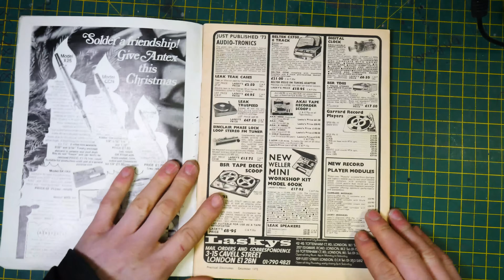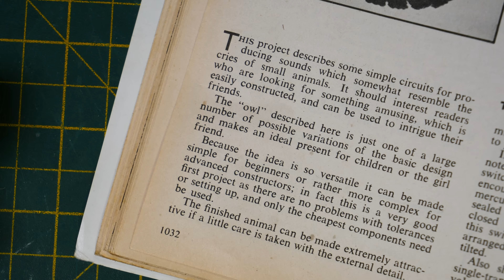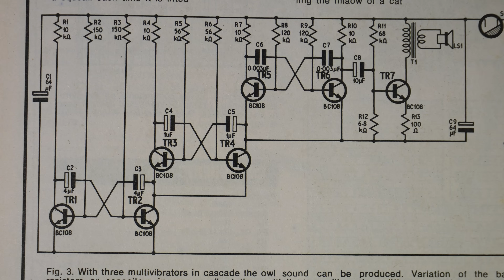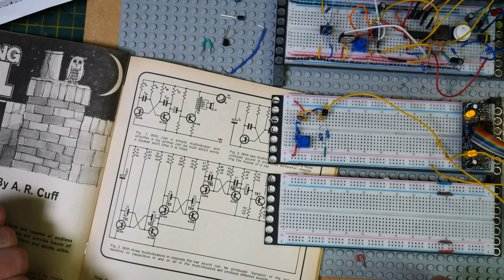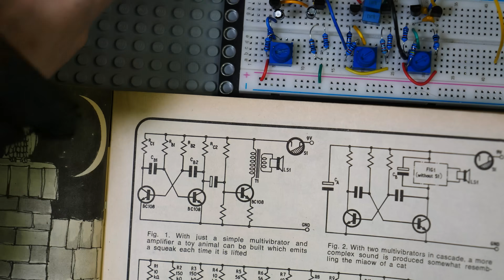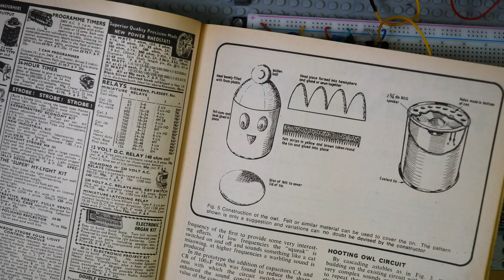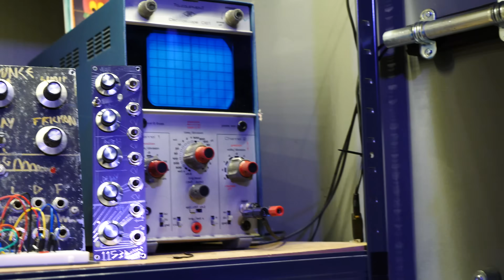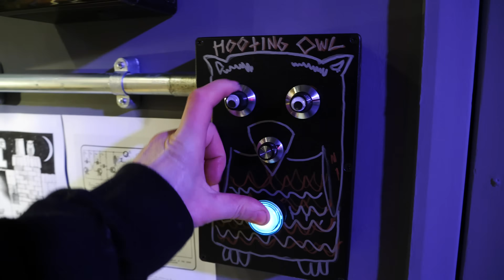DIY Analog HOOTING OWL - Practical Electronics 1972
A Hooting Owl Simulator?
You can watch back the livestream after! needless to say this supports the upcoming museum.